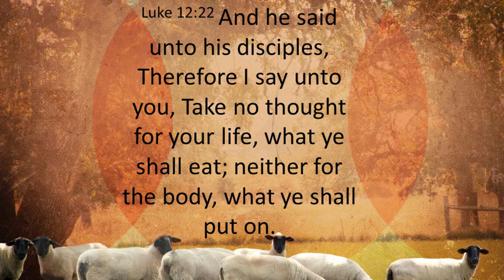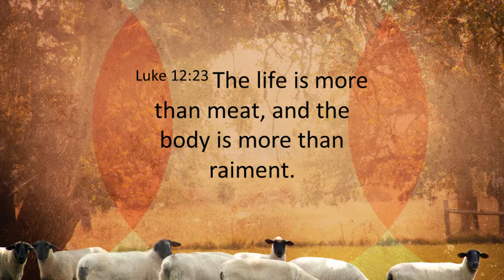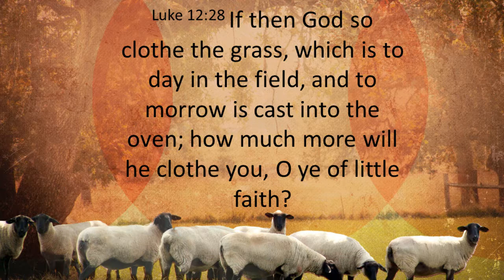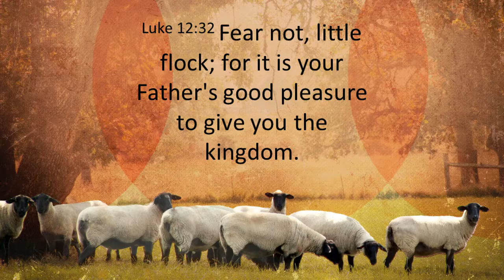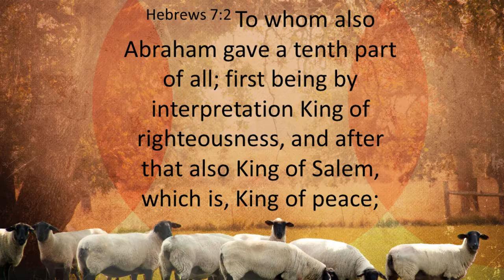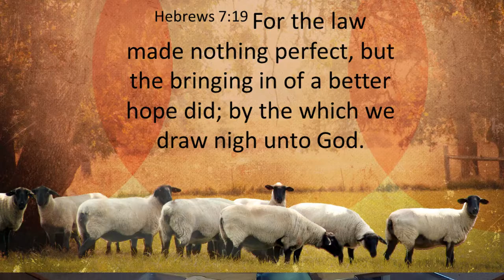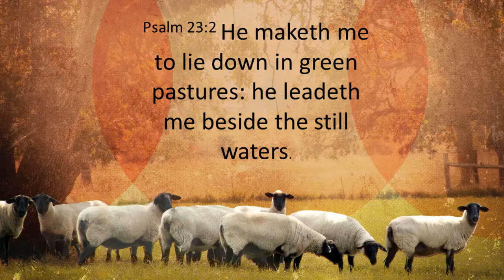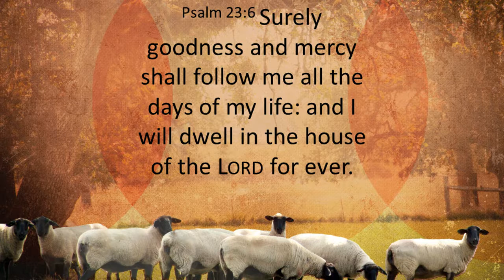7-16-2015 Fear Not Little Flock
Originally published on 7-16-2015 Fear Not Little Flock